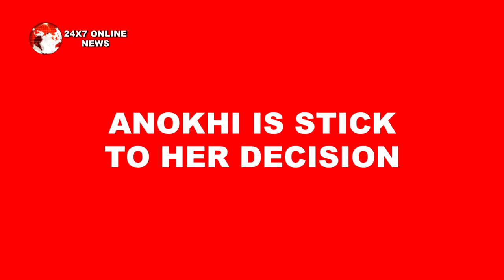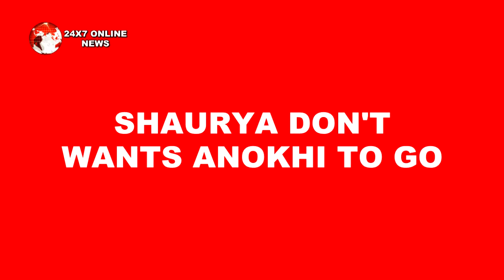SAAKK || कल | KAPURTHALA न जाने के लिए SHAURYA करेगा ANOKHI से REQUEST…